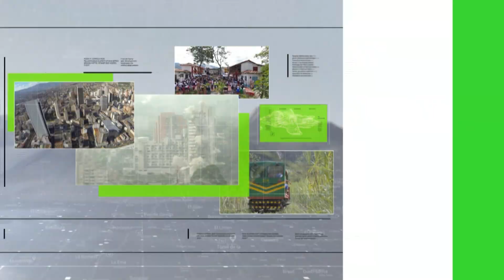Niño indígena muere atropellado en accidente - Teleantioquia Noticias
En Barbosa un niño indígena perdió la vida después de ser atropellado por una camioneta.